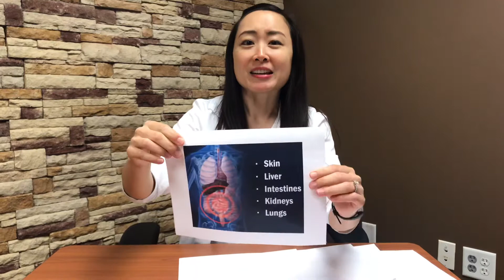Detox Doesn’t Work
Detox and cleanse programs have gained popularity over the years, despite a lack of solid and proven scientific research. Did you know that your body is already very efficient at filtering out harmful substances?
Many detox and cleanse plans involve liquids with little to no fiber, and most are extremely low in calories. Following a very low calorie diet for an extended period can impact your concentration due your brain not getting adequate nutrients from food, and these programs can also negatively impact your muscle mass. Any loss in precious muscle leads to a drop in metabolism, which means you have to work a lot harder to burn calories in a day.
And when you resume eating food again, whatever weight (mostly water and muscle) that you’ve lost, will very likely be regained again (mostly water and body fat!)
Some people do claim they feel much better after a cleanse. But could it be that they’re eliminating processed foods, added sugar and unhealthy fats from their usual diet?
Bottom line: Detoxes don’t work. The human body is proven to work. Detoxes and cleanses are not sustainable long term, and can actually be quite harmful to your health. The best way to help your body function properly is to drink lots of water, eat real whole foods with fiber and exercise! Your liver, kidneys, skin, lungs and intestines will take care of the rest.